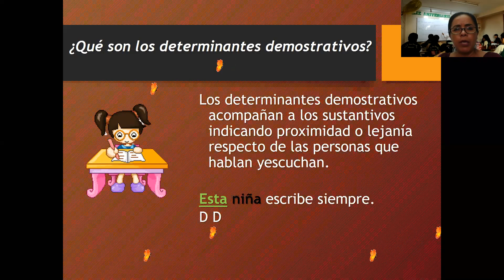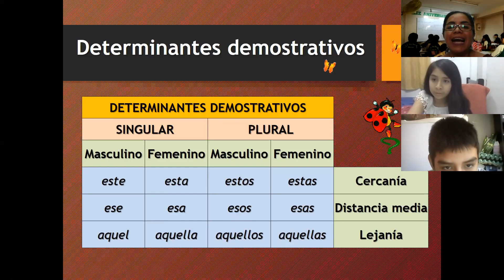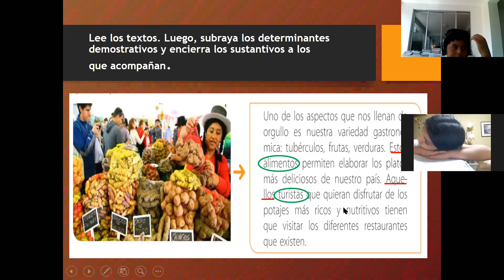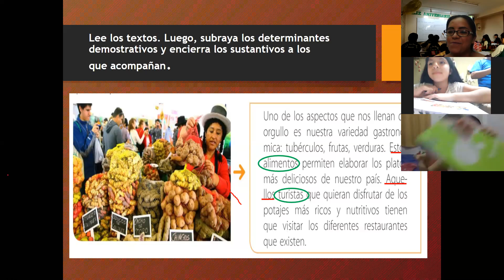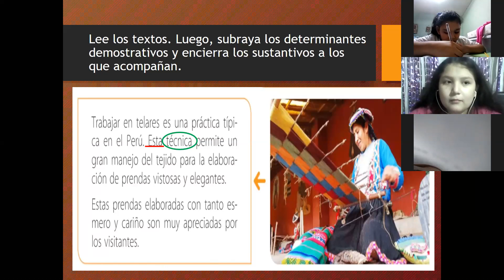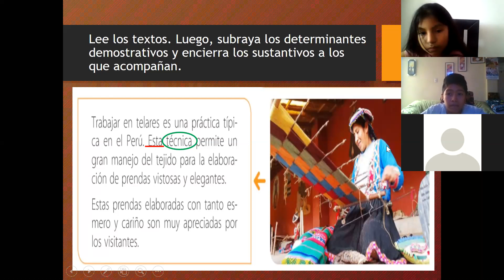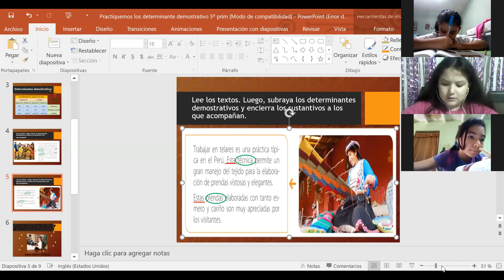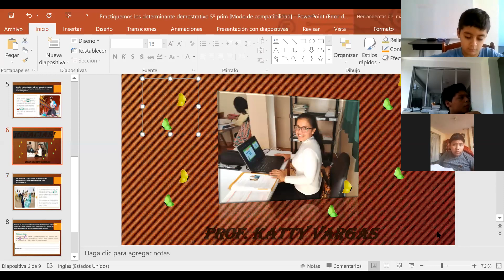Practiquemos los determinantes demostrativos 5º prim